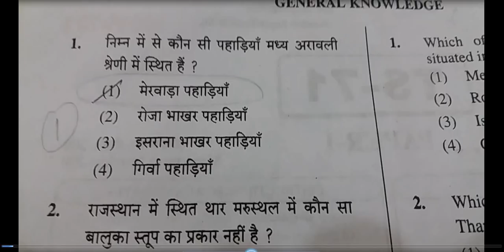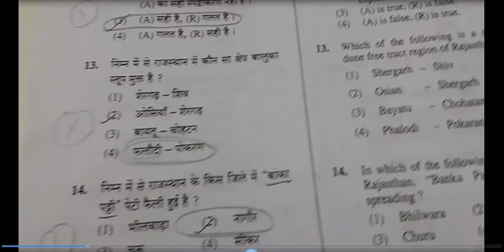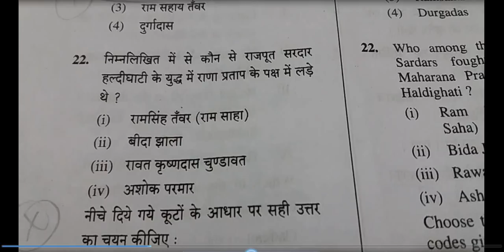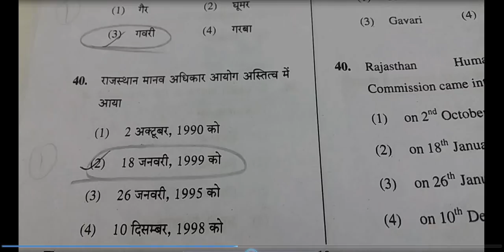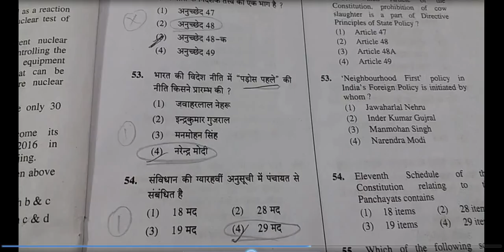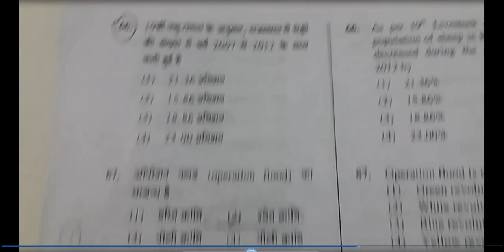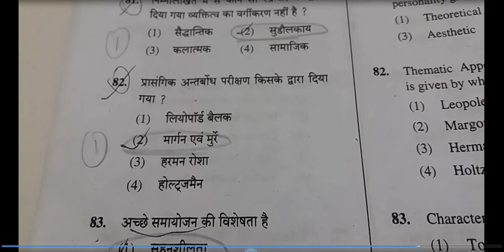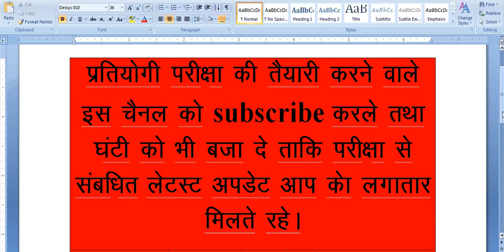RPSC FIRST GRADE TEACHER SOLVED PAPER 2017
PULISHED ON 29/08/2017